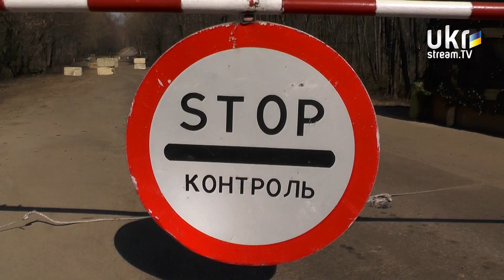The mission of the "East." Chernihiv region. On the border safely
UkrStream.TV©